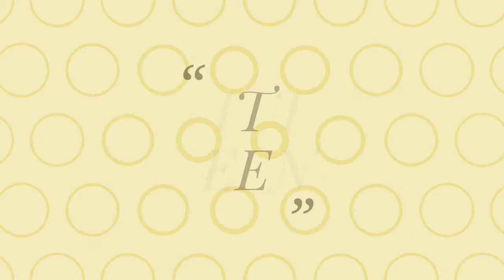Doormat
Doormat, paydaan,footmat,